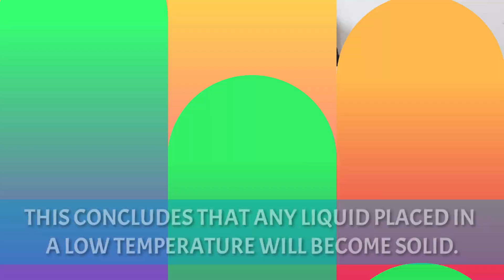WHEN IS SOLID TURNS INTO LIQUID? THEN LIQUID turns Into SOLID?🙉 | Activity in Science | Mom C Vlogs